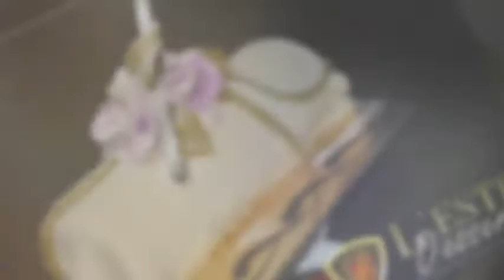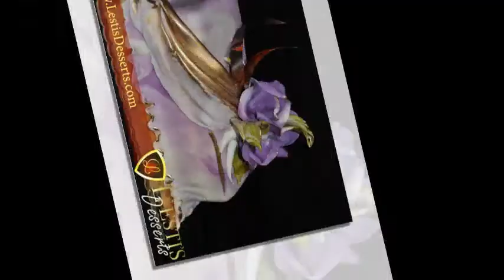Logs, Brooklyn, New York, L'estis Desserts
L'estis Desserts

L'estis Desserts brings elegance taste and creativity harmoniously together. A rich fifteen years history of creating and revolutionizing the field of exquisite desserts. Master bakers lend their many years of experience in French Viennese and Italian baking to their repertoire of delectable and beautiful desserts.

Keywords related: Logs, cakes, bakery, cake, chocolate, desserts, cookies, kosher, kosher cakes, kosher desserts